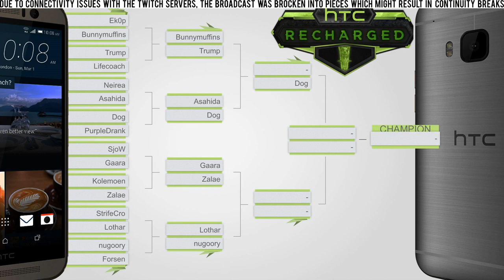Asahida vs Dog | Quarterfinal | HTC Recharged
Please note that there are connectivity issues with the twitch servers and as a result some continuity breaks might exist.
G1: Not Broadcast
G2: 11:48
G3: 21:28